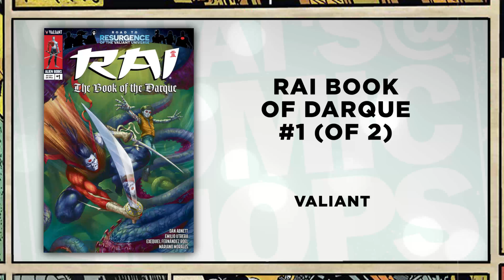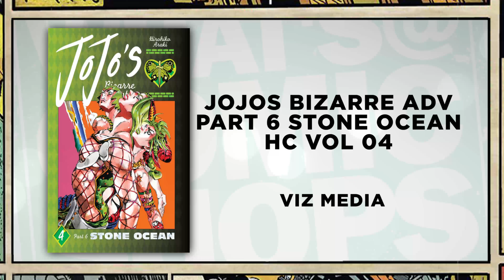DUNE, SPAWN, WOLVERINE, POWER RANGERS: What's @ Comic Shops 5/29/2024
Cannon Doll-X has the lowdown on the new comics hitting comic shops on 5/29/2024! Take a look at these featured must-reads. Then, see the full list of toys, comics, and more

Host: Cannon Doll-X

Produced by Mike Szymanski

Sapphire Studios